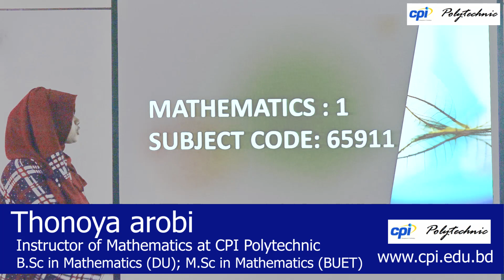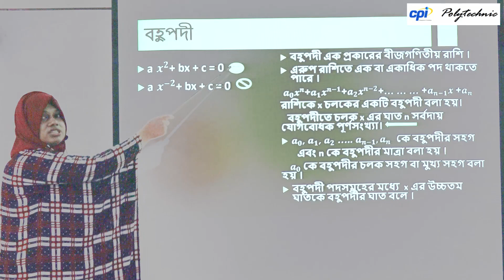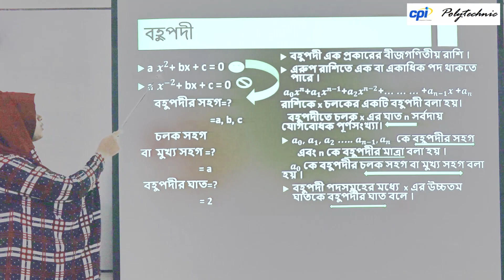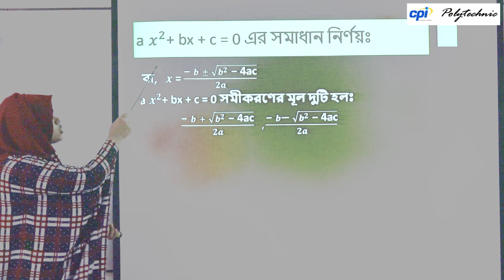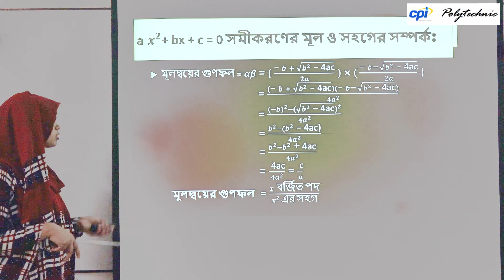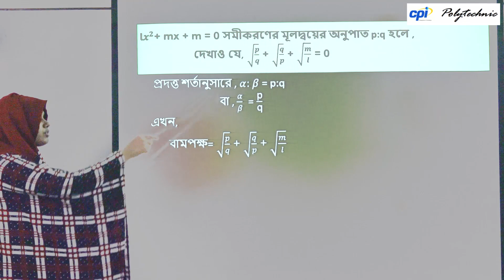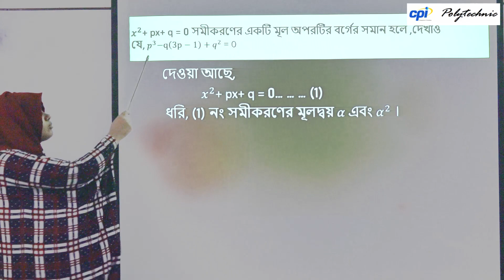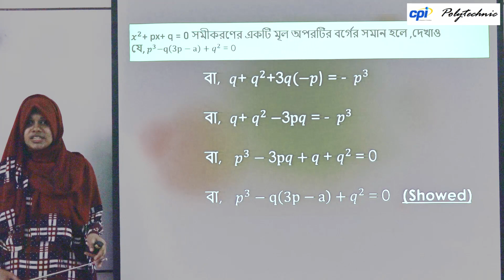Mathematics - 1 (1st Semester); Chapter - 2 (বহুপদী)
Teacher Name: Thonoya Arobi

B.Sc in Mathematics (DU)
M.Sc in Mathematics (BUET)

Instructor of CPI Polytechnic